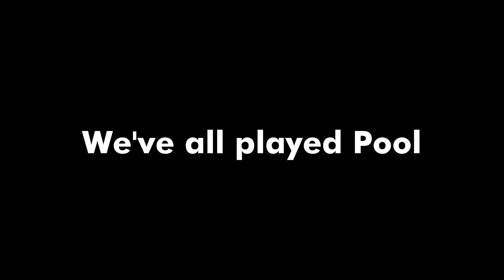Pool 2 Launch Trailer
The new sequel to 8 Ball Pool is out!

This thrilling game plays like traditional Pool but introduces a twist: two cue balls. Strategise and execute precise shots to pocket your balls while avoiding sinking the black 8 ball too soon.

Challenge your friends in local multiplayer matches. Get ready to conquer the dual cue ball challenge and become a Pool 2 champion!